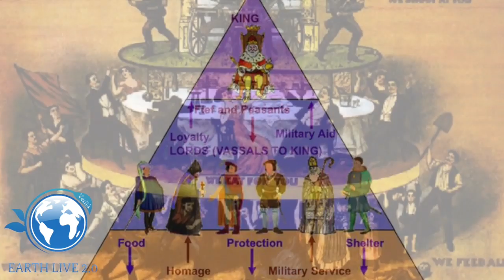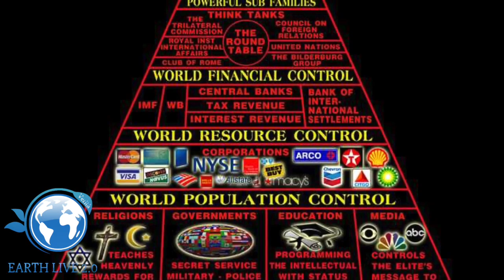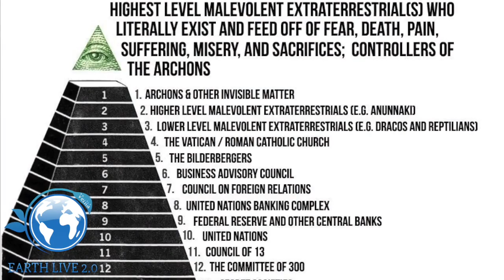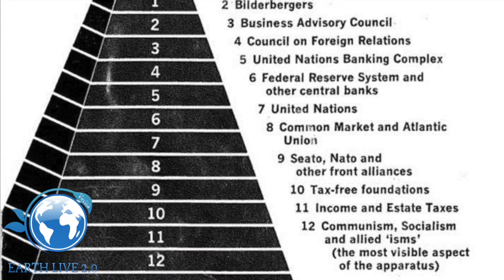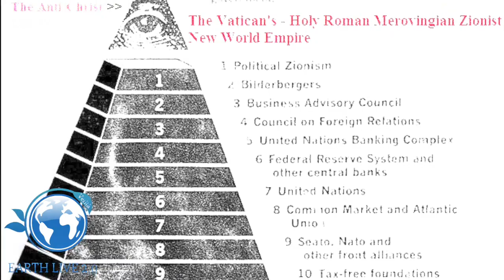IL CONTROLLO DEL MONDO PIRAMIDALE